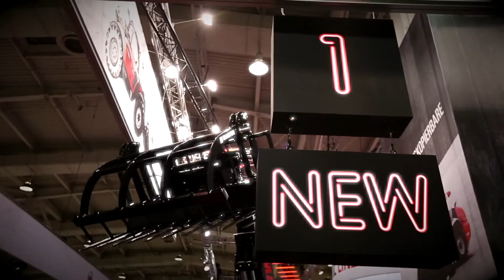Manitou chargeuse articulée MLA-T - Interview - Agritechnica (FR)